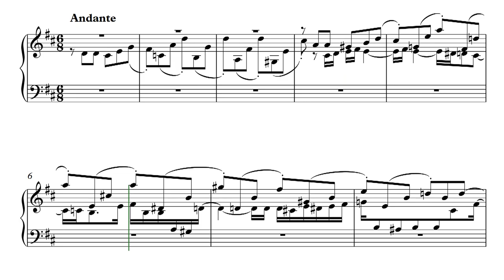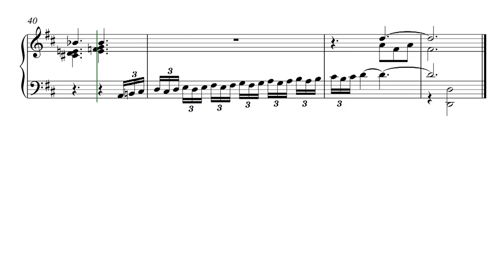Ор. 1, №5. Fugue D-dur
Сreation date: November 5, 2015
Opus №1 (Fugues for all keys)
Fugue D-dur, 3 voice

Опус №1 (Фуги во всех тональностях)
Фуга ре мажор, a3